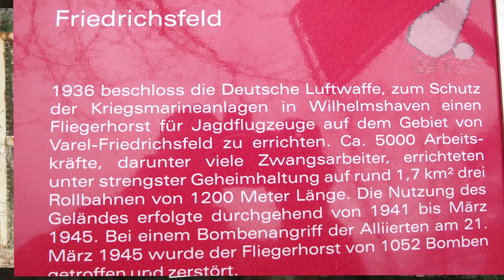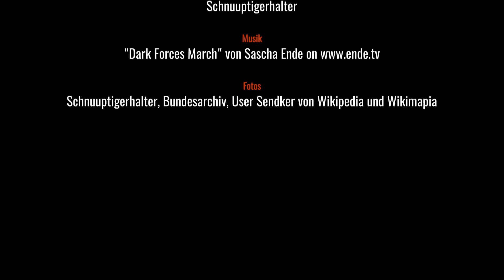Einsatzhafen Varel - Friedrichsfeld 8.Teil - Das Tanklager I Vers.1.4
Natürlich hatte der Einsatzhafen auch ein Tanklager.Hier der erste Teil von dieser Anlage.

Vers.1.1: Suchbegriffe ergänzt.

Vers.1.2: Suchbegriffe ergänzt.
Vers.1.3: Videobeschreibung hinzugefügt u.Suchbegriffe ergänzt.

Vers.1.4: Aufnahmedatum hinzugefügt u.Videokategorie geändert.